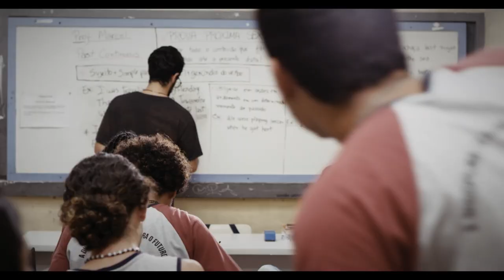Cabeça de Nêgo (2020) - Trailer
Inspirado por um livro dos Panteras Negras, o jovem Saulo Chuvisco tenta impor mudanças em sua escola e acaba entrando em conflito com alguns colegas e professores. Após reagir a um insulto racista, ele é expulso, mas se recusa a deixar as dependências da escola por tempo indeterminado, dando início a uma grande mobilização coletiva.

Em 2020, o filme "Cabeça de Nêgo", dirigido por Déo Cardoso, foi selecionado para a programação da Mostra Aurora, que faz parte da 23ª Mostra de Cinema de Tiradentes.